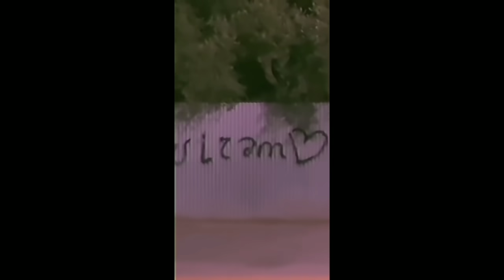AZƏRBAYCANIN 50 TONU | VOL 10 (+81)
VİDEODA QEYRİ-ETİK İFADƏLƏR VAR.
Bu tip videoların gəlməyini istəyirsizsə videonu bəyənib kanala abunə olmağı unutmayın.